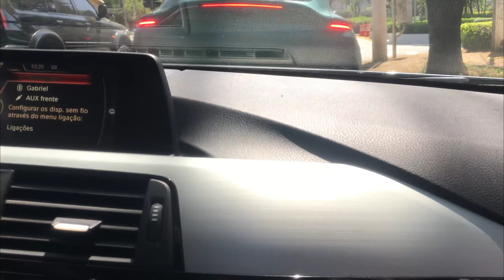AVENIDA EUROPA MAIS DE 10 MILHÕES EM CARRO.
FOMOS PARA SÃO PAULO SÓ PRA VER VARIOS CARROS RAROS, SÓ APARECE CARRO MUITOO FODA, E UMA RESENHA QUE VCS VÃO CURTIR DE MAIS.

EQUIPAMENTOS
-CANON SL3
-GIMBAL Smooth Q3
-Headset Gamer RGB
-Mouse Gamer 3200DPI
-Monitor Samsung T350